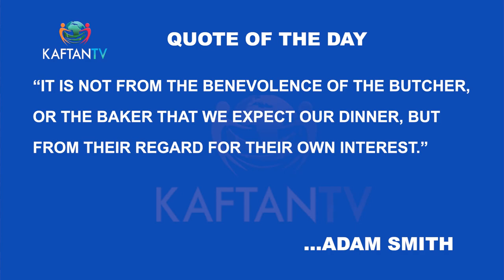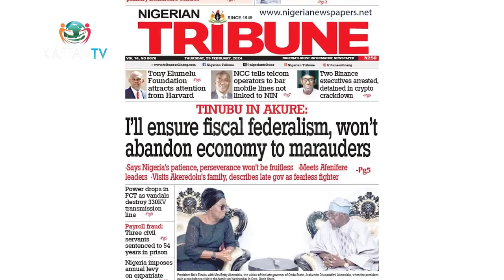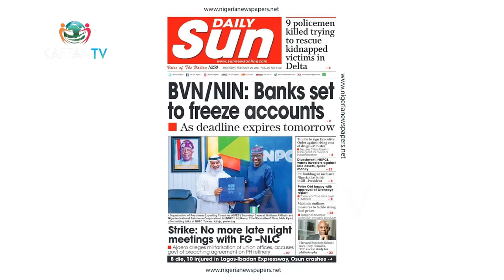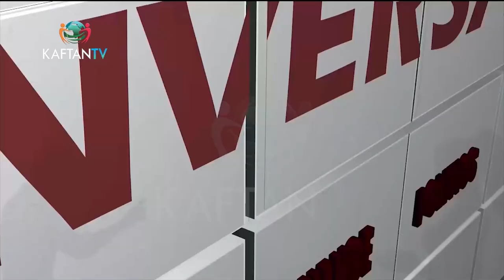STATE OF THE NATION: Matter Arising | THE CONVERSATION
Daniel Obaje- Public Affairs Analyst speaks on the Current Mood and State of the Nation under Bola Ahmed Tinubu,  policy summersaults and way forward